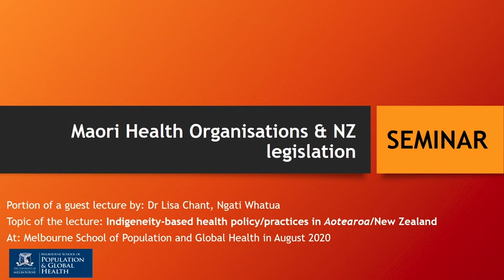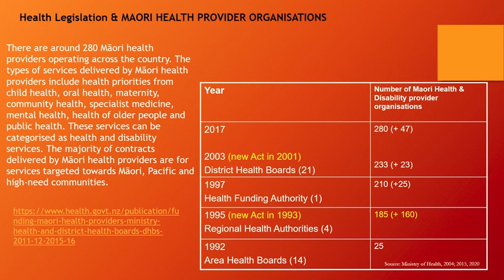Seminar: Måori health organisations & NZ legislation 1